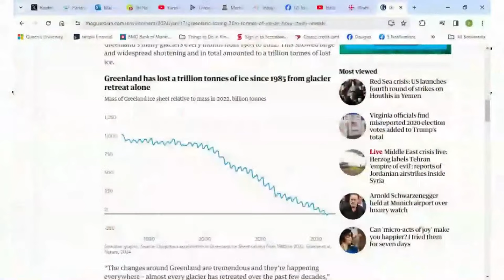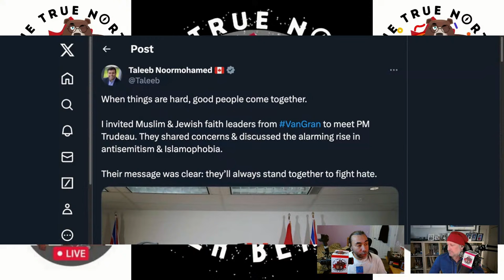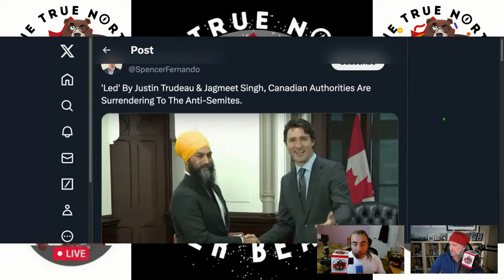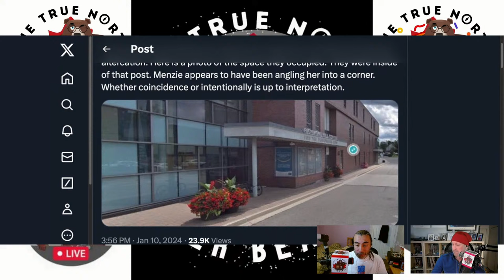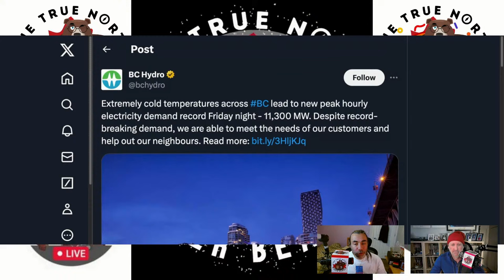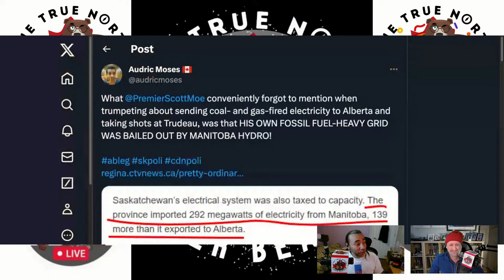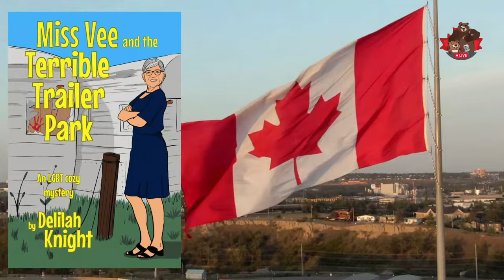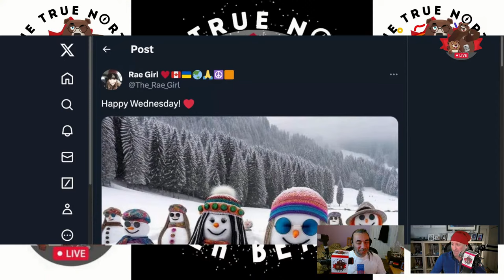Devolution Day -- The Daily Beaver Morning Show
The ignorant, racist, sexist, ableist backlash from the usual group of suspects; overreacting, showing how weak kneed and soft they are, as they proudly proclaim, "Marvel just got its first female, Native American, deaf, amputee superhero, no this is not satire." Whilst they gloss over the fact that, well...

*Marvel fanboys discovering a character who's been around since 1999*

And let's not forget this little nugget of truth:Daredevil was blind and released in 1964. X-men in 1963 and some of the main themes had to deal with bigotry, equality, their right to exist and fascism. Marvel's legacy has *always* been woke AF.

Pushback, 2024 is the year.

Thurs, Jan 18, 2024, Here, We, GOOOOOOOOOOOOOOOO!

On Episode 298 of our show, we explore the dawn of an historic day for the territory of Nunavut

Also, we talk about:

Madonna
Anti-AfD Pushback in Germany
Marvel Being Woke
Greenland Ice Sheet
The Spirit of Canada

Rebel vs Freeland: The Other View
BC Hydro Trolls the UCP

Scott Moe Caught in a Lie
Programming Notes

* The Peppermaster